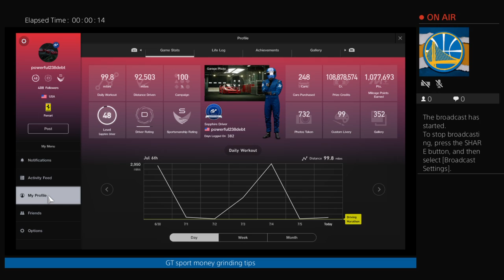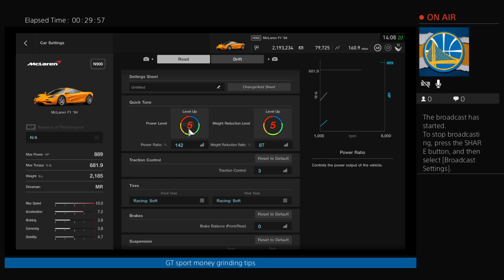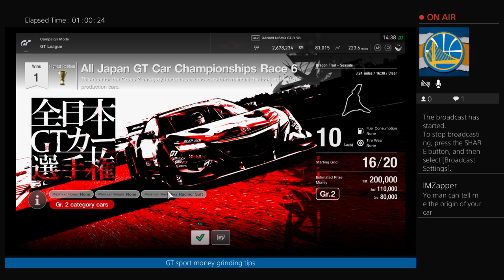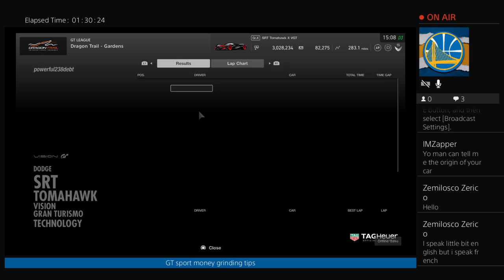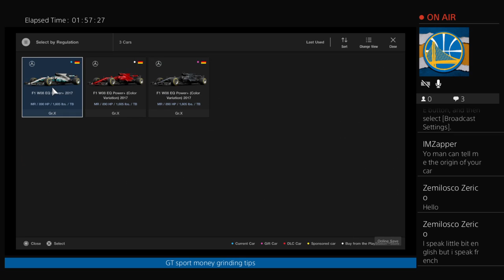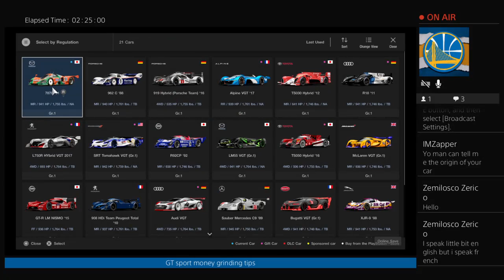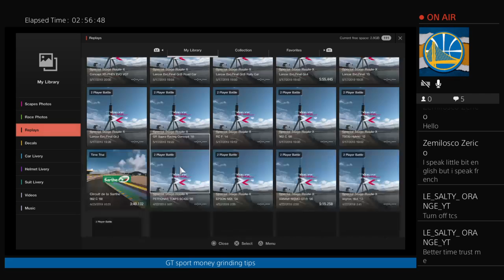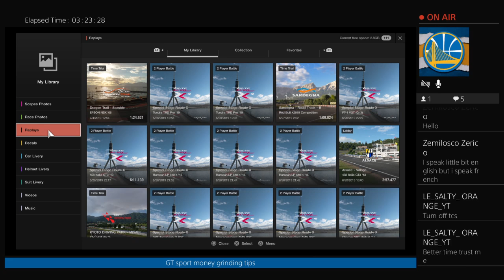GT sport money grinding tips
GT sport money grinding tips. Today I'm gonna show you guys many events you guys can do and make tons of cash. Hope you guys enjoy it and trust me, it's worth the money even if the races are long